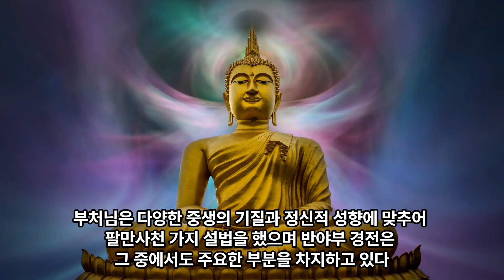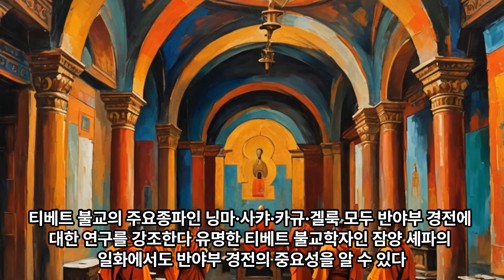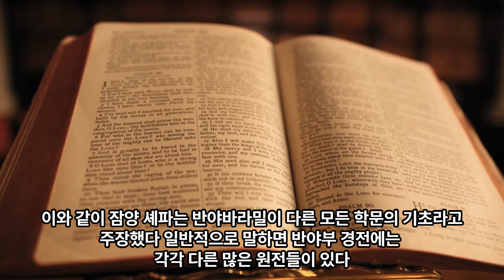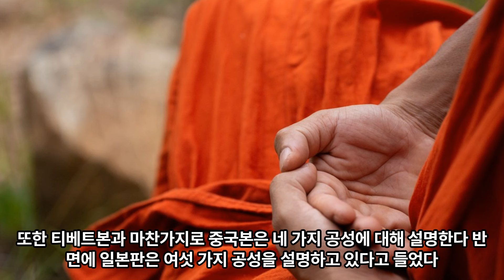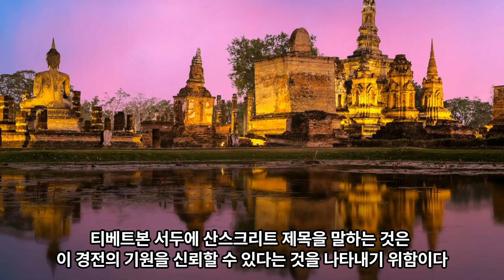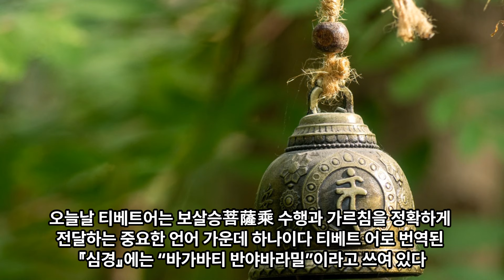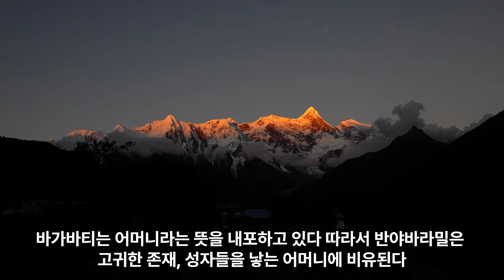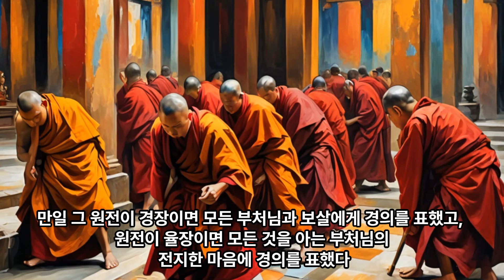티벳 반야심경의 차이점, -달라이라마의 반야심경 강의(般若心經,3)-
* 이 영상은 티벳의 정치적 종교적 지도자이자 인류의 큰 스승이신 달라이라마 14세의 반야심경 강의 내용을 바탕으로 제작되었습니다. * 위 강의는 국내에서 [달라이마라 반야심경](텐진가초 저 /주민황 역/ 하루헌)라는 책으로 출판되었습니다. 좋은 책을 출판한 도서출판 하루헌에 감사드립니다.